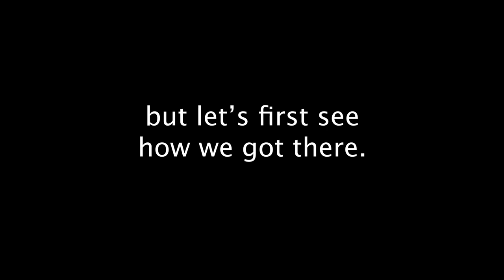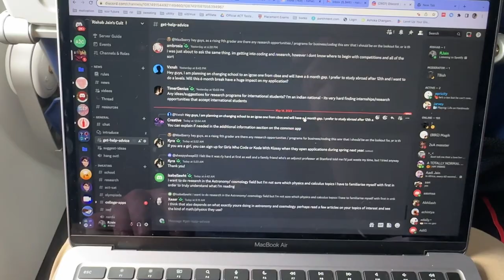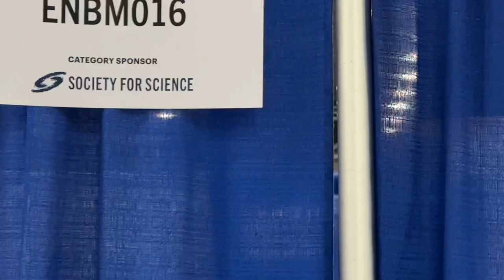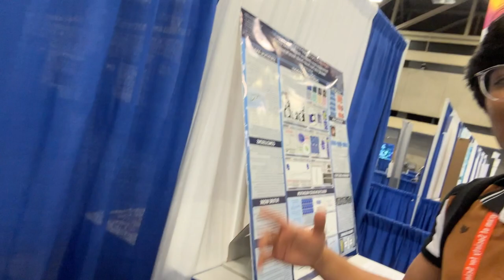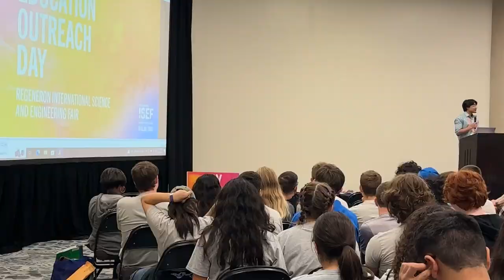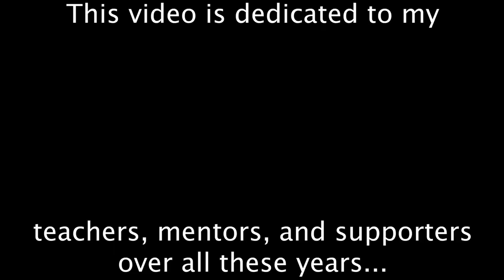ISEF 2023 VLOG: The World's BIGGEST Science Fair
I competed at Regeneron International Science & Engineering Fair (ISEF) in Dallas, Texas. I decided to vlog my experience at ISEF so that aspiring students can see what it's like! Last year, I won the Regeneron Young Scientist Award at ISEF, and so I met a lot of people who recognized me. This made for a very energizing experience, where I met so many people around the world! It was a fun, exciting, and crazy experience, that I will never forget.

⚠️ Download my free PDF list of 50 research opportunities & STEM competitions
⚠️ Watch my full video playlist on how to do STEM research, get opportunities, and get published

WHO AM I:
I'm Rishab, a YouTuber, student, and researcher. In 2018 I was named America's Top Young Scientist and one of TIME Magazine's 25 Most Influential Teens. I started this channel to share strategies that lead to productive lifestyles.

You made it all the way down here. I need your support!